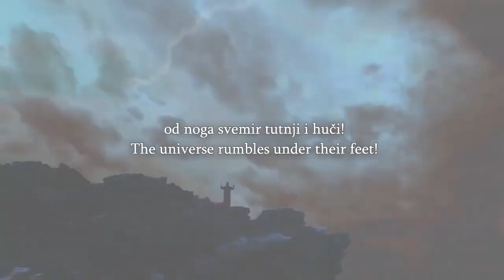Speakers Corner Part 1 Bob Does A Question And Answer Session Creating a C